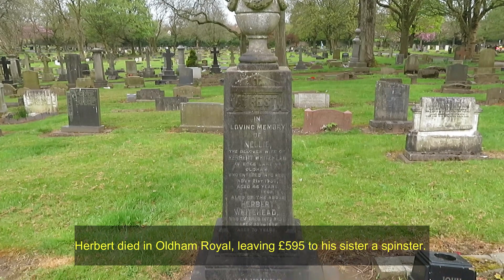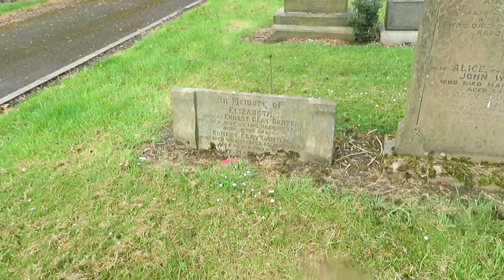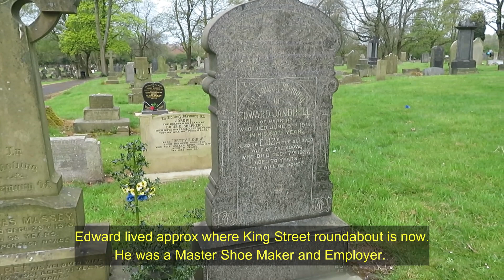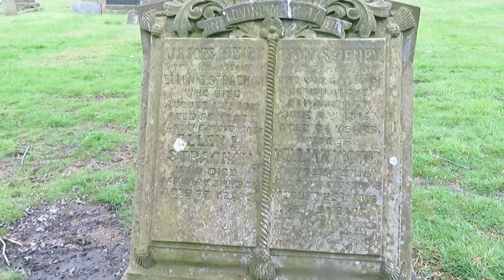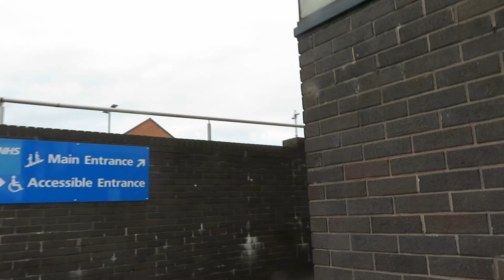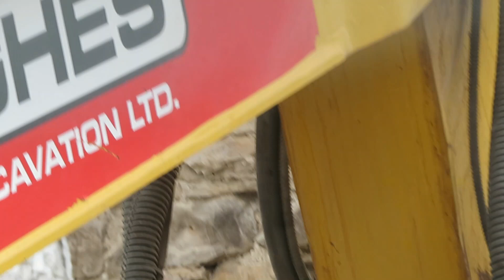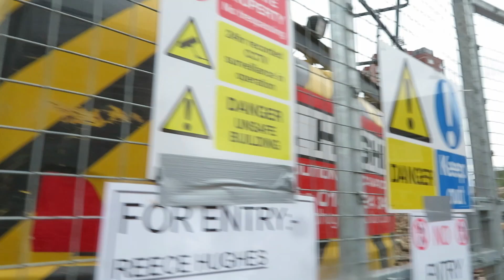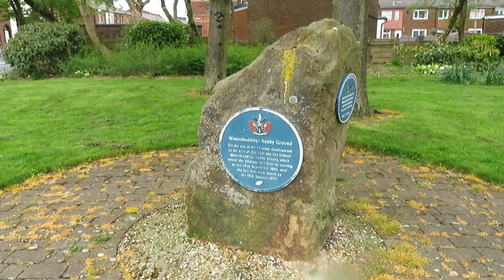Its over for St Johns Werneth plus graveyard history sarahs uk graveyard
Today I went to Oldham for the first time in a while. I had a walk round chadderon cemetery looking for a grave and found lots of history.

also went to look at St johns church and it's a good job I did. see what it's like now.

Sarah xx